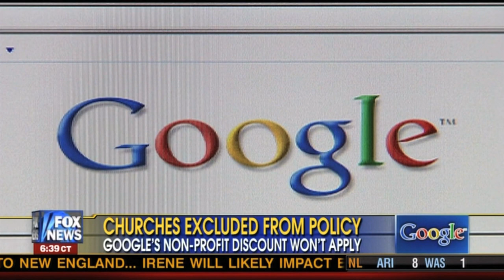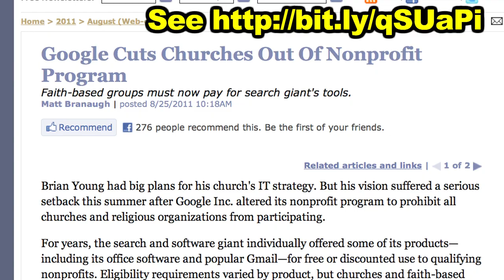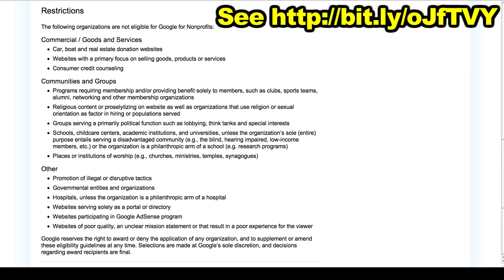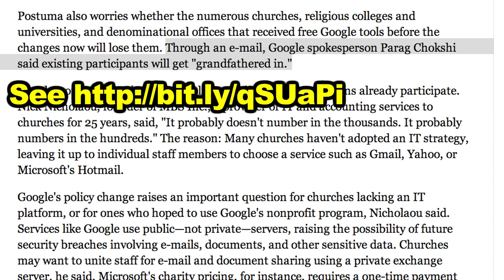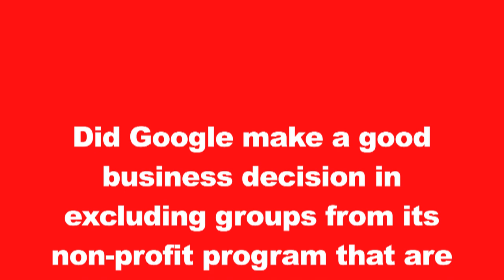Fox News Attacks Google As Anti-Church?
When "Fox and Friends" spun a story that Newsbusters had already spun from an article in Christianity Today on Google's exclusion of religious, political, and other possibly controversial groups from discounts under its Google Apps non-profit program, the Fox News anchors made 3 factual errors in under a minute to support a false claim that Google's non-profit restrictions exclusively target religion and churches, as I show in this video.

The clips I use of Steve Doocy, Ainsley Earhardt, and Brian Kilmeade come from a segment of Fox News' August 26, 2011, broadcast of "Fox and Friends" (which I have not found available online)

The image I use of the Google search for "thou shalt not give discounts to churches" comes from the

The images I use of the Newsbusters article titled "Google Won't Give Churches Same Break It Gives Other Non-Profits" come from the

The images I use of the Christianity Today article titled "Google Cuts Churches Out Of Nonprofit Program" come from the

The image I use of restrictions under Google's Non-Profit program comes from the